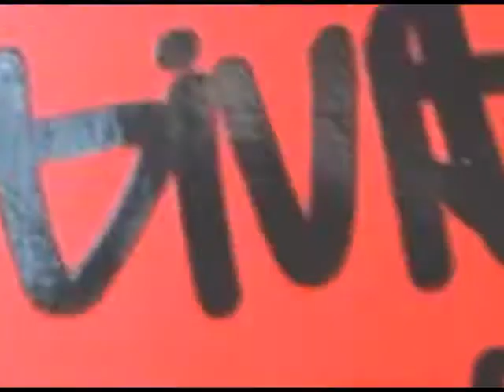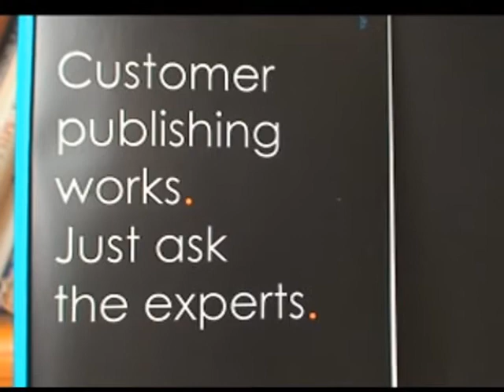New Media Sample Promo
Sample Promo Video for New Media Publishing c/o Ed Rice